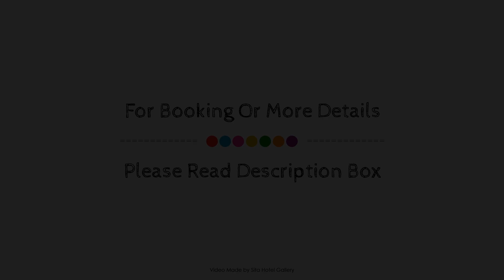Selina Central Melbourne, Australia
Searching For
1. Selina Central Melbourne
2. Selina Central Melbourne Virtual Tour
3. Selina Central Melbourne Rooms
4. Selina Central Melbourne Amenities
5. Selina Central Melbourne Videos
6. Selina Central Melbourne Offers
7. Selina Central Melbourne Deals
Audio Credit:
Track Title: Blank Slate
Artist: VYEN